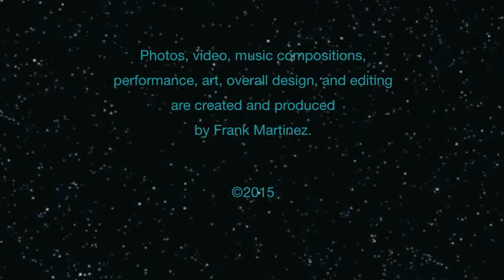DHARMA OCEAN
The music on this video is a collage of my own work [both composed and performed] and the music of the Pygmies from Central Africa. The photos and film were taken by me during the summer of 2015 at Montana de Oro State Park in California. I've been going to this Environmental Camp Site for nearly 30 years. I attempted to catch the mood and magnificent sunsets and moonscapes one encounters there.